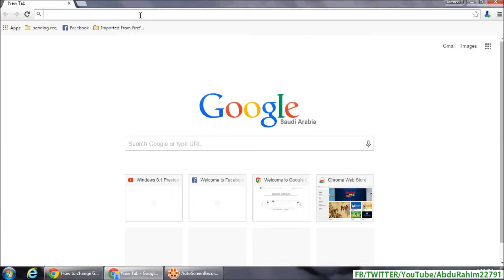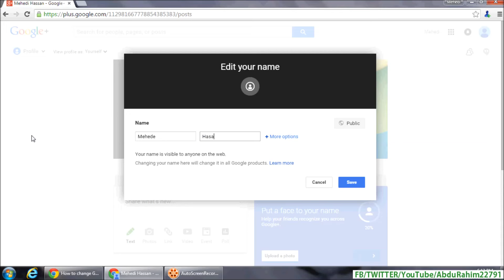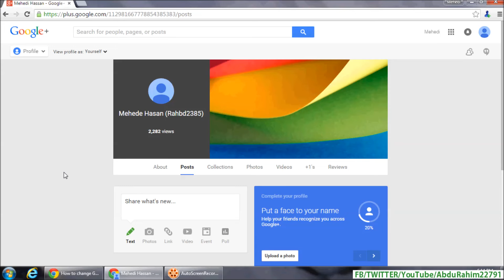How to change Google account name - Bangla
Do you want to change the name of your Google™ account? Just follow the easy steps shown in this video to change Google™ account name